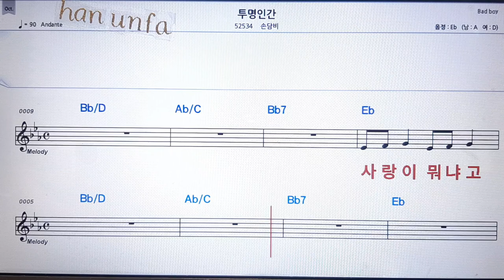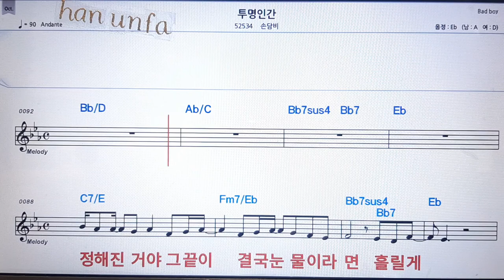투명 인간/손담비💋노래방 반주*기타 코드 악보*가라오케💖Karaoke*Sheet Music*Chord*MR